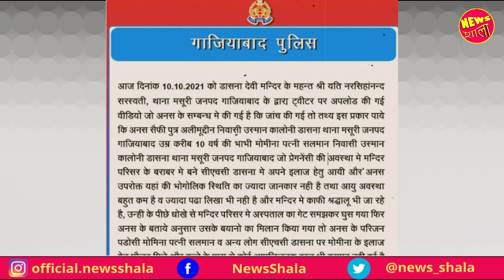Yati Narsinghanand का Video Viral। मुस्लिम बच्चे को बताया Murderer ! Yati Narsinghanand Viral Video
Yati Narsinghanand का Video Viral। मुस्लिम बच्चे को बताया Murderer